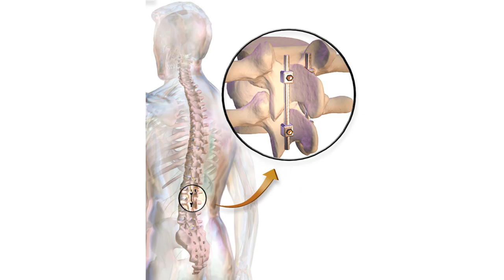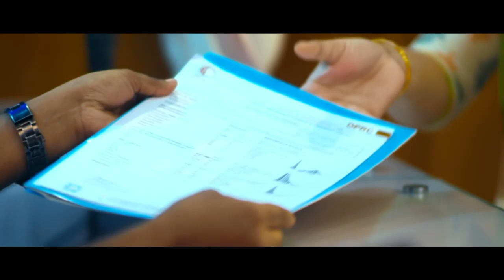দীর্ঘদিন গাড়ী চালানোর কারণে কোমর ব্যথা? Back Pain || Treatment || Kumor Betha